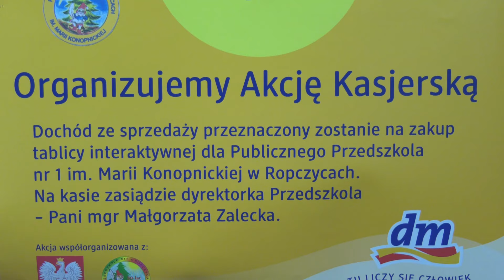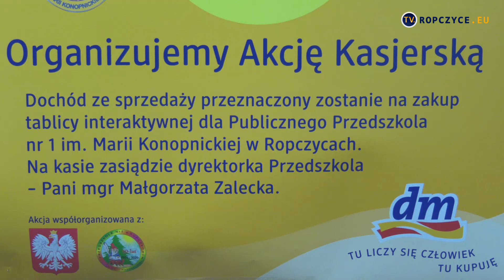Publiczne Przedszkole Nr 1 w Ropczycach bierze udział w akcji kasjerskiej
Zachęcamy do włączenia się w akcję kasjerską, dzięki której przedszkolaki będą mogli korzystać z nowej tablicy interaktywnej.